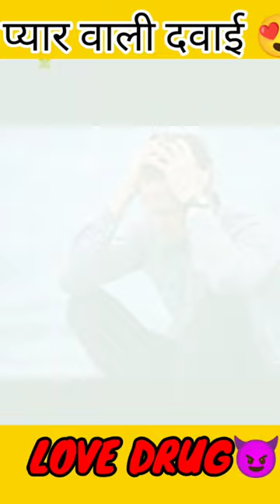pyaar wali dawai love drugs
pyaar wali dawai